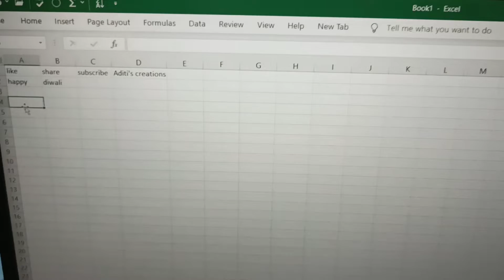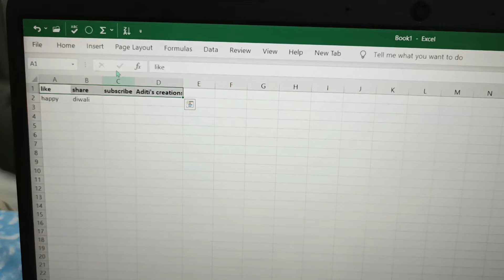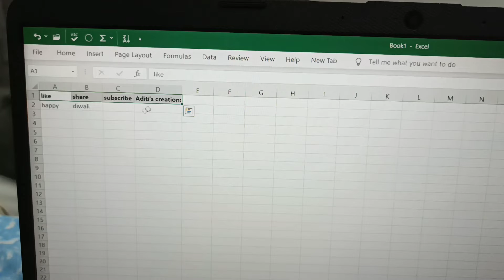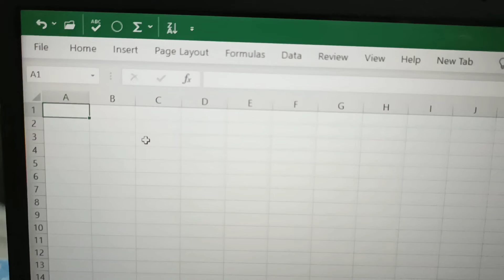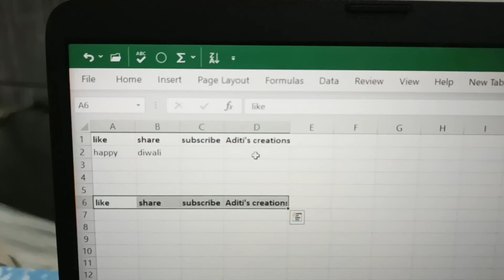🖥Computer Shortcut keys 🔑 - part 1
In this video You will be known about shortcut keys for begginers that is Between A to Z .

And 2nd part of this video will come soon ..